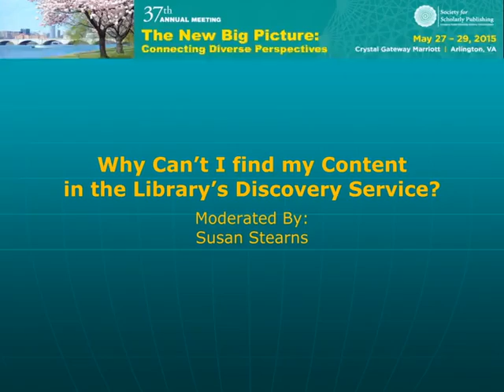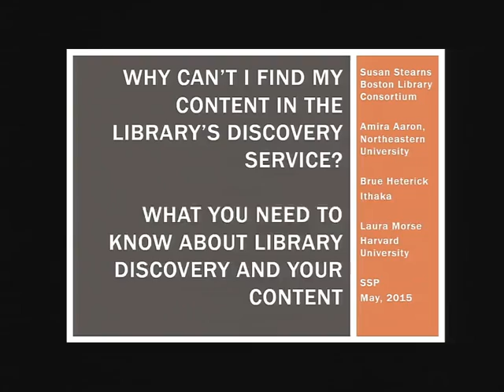05 29 15 SAL K 1030 Stearns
Concurrent 4B: Why Can’t I Find my Content in the Library’s Discovery Service?
Speaker: Susan Stearns